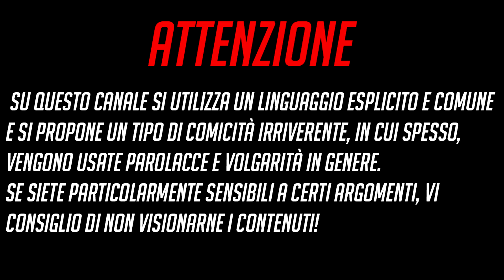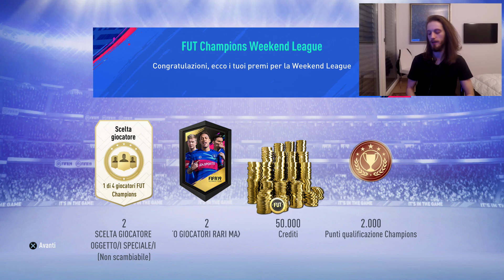HO TROVATO LUIS SUAREZ - FINALMENTE FUORICLASSE 3[FIFA19]